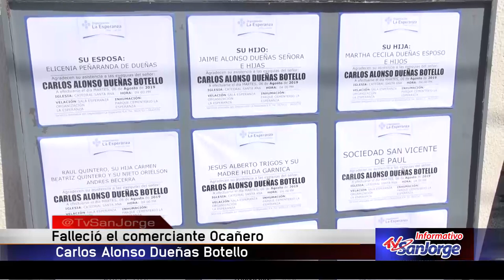Falleció el comerciante ocañero Carlos Alonso Dueñas Botello